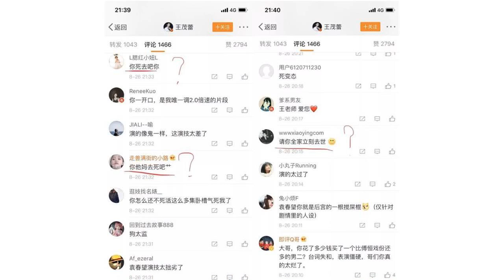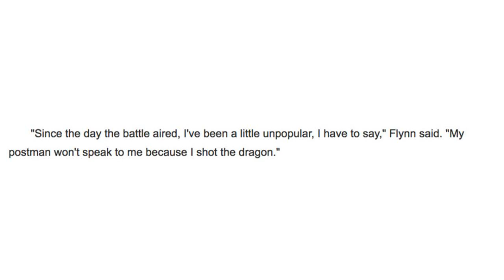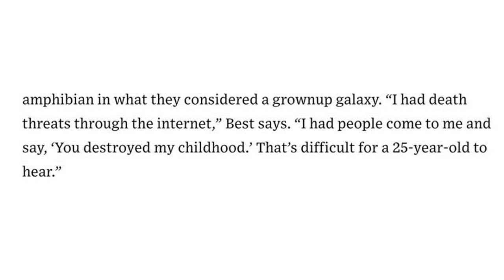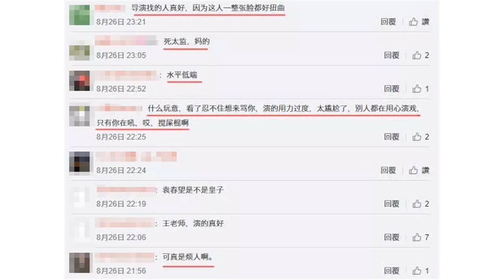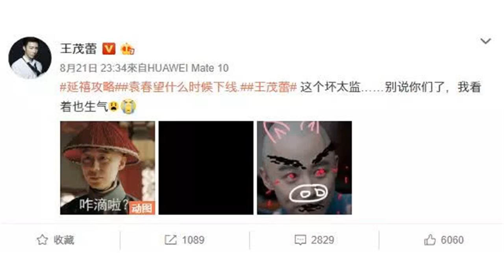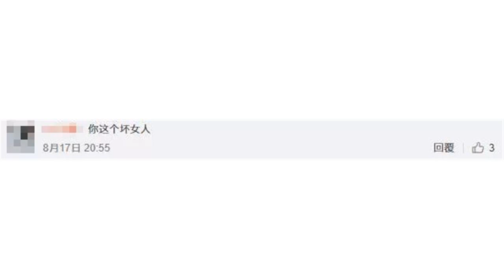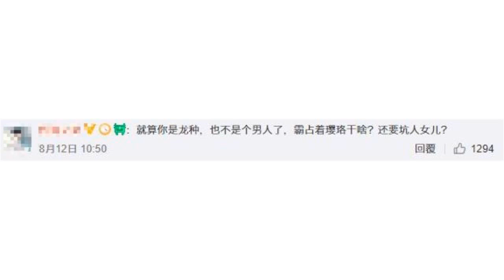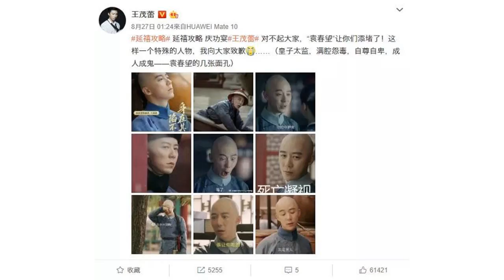演个坏人就要被骂出微博？你永远不知道网络喷子的脑子在想什么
文 | 路西法尔
            提示：本文有可能引起不适。
            《延禧攻略》取得了巨大的成功，但也并非每个人都与有荣焉。剧中大反派「袁春望」的扮演者王茂蕾在该剧热播后便遭到了人身攻击，而起因竟然是：他饰演的这个角色太招人恨了。

            （以上截图由@王茂蕾粉丝后援团截图发布，经本文作者验证其中被划出的ID已经全部改名，故对原图未作马赛克遮挡，作者无意以鼓动网络暴力的方式回应网络暴力，下文中部分截图做马赛克处理。）
            在剧中「袁春望」是一个坏的头上长疮，脚下流脓的太监，处处与主人公魏璎珞作梗。刚发现观众的仇恨已经从袁春望这个角色蔓延到自己身上时，王茂蕾还会在微博刷一刷「袁春望什么时候下线」这个热门话题，发发自己的表情包，与民同乐一下：

            但是卖萌也无济于事，8月27日，王茂蕾坦言「内心没那么坚强」，关闭了微博评论。